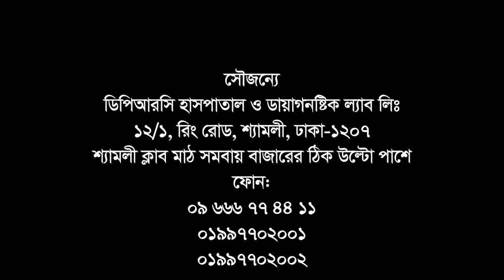অপারেশন বিহীন চিকিৎসায় কি আসলেই সুস্থ থাকা সম্ভব? Advanced Rehabilitation Treatment